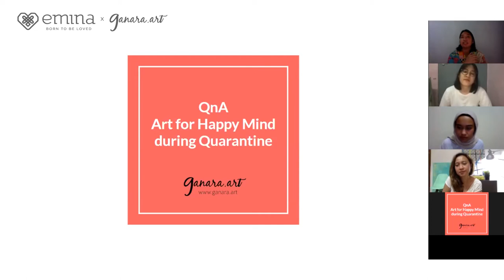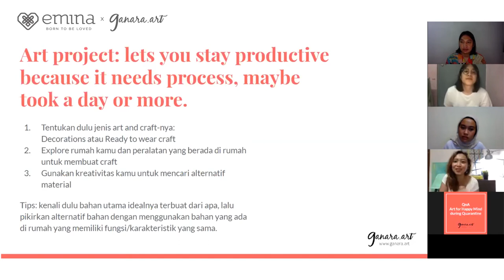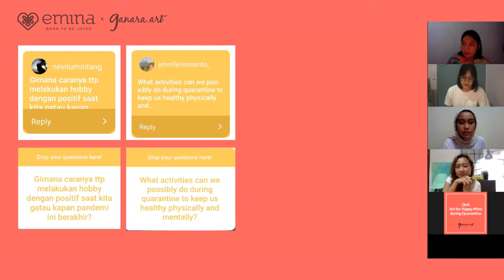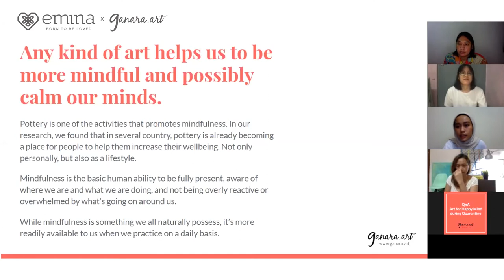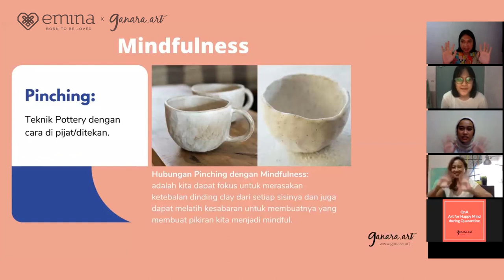NAF 2020 (ke-1, 22 April 2020) - Video Question and Ask - Art for Happy Mind during quarantine.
Ganara Pottery Teachers bersama Ganara Art Founder Miss Tita Djumaryo menjawab pertanyaan sobat netizen mengenai kiat-kiat bagaimana kita menjaga kesehatan rohani dan pikiran kita selama masa-masa dirumahaja.